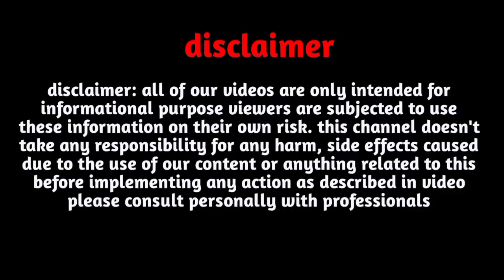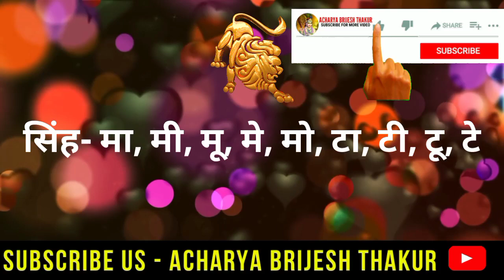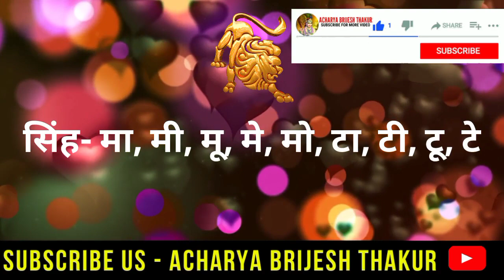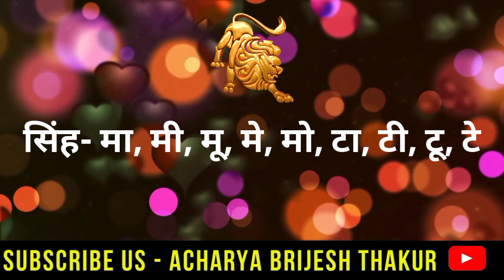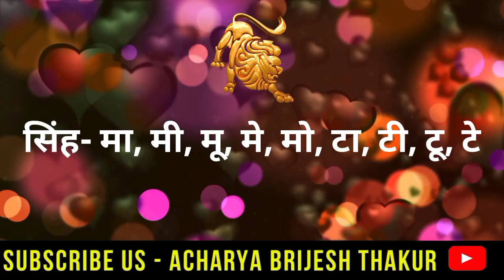सिंह लव राशिफल दिसंबर 2023|Singh Love Rashifal December 2023lLeo Love horoscope December 2023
Follow us-